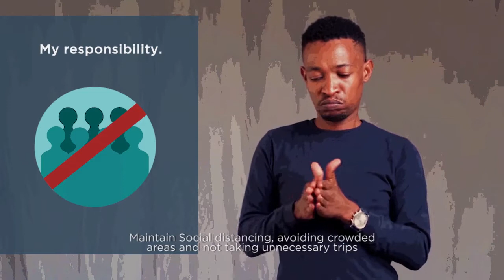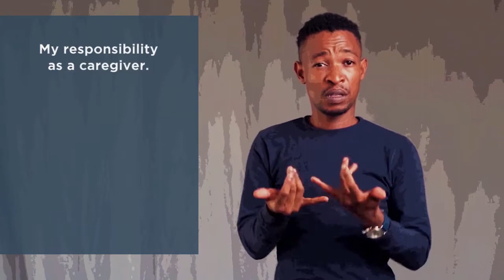Safer Lives Covid-19 Information, Setswana and Botswana Sign Language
Covid-19 Information in Setswana and Botswana Sign Language.